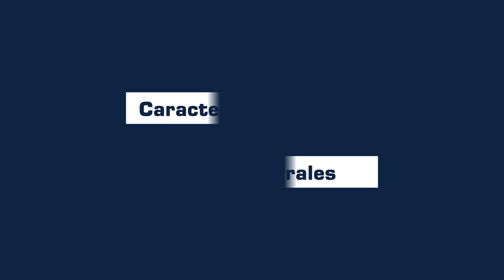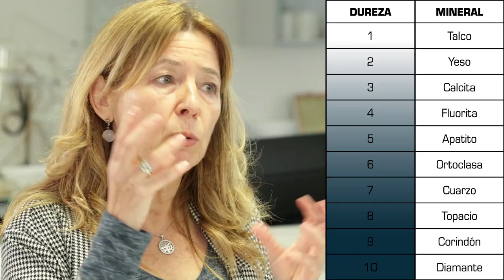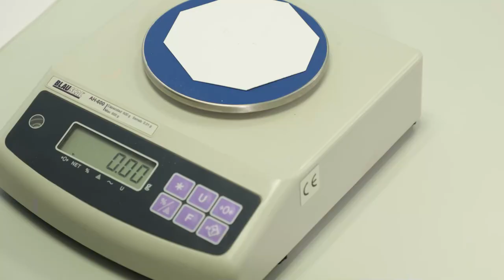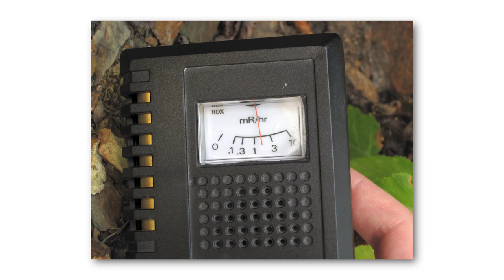Aprender a reconocer las características Físicas de los Minerales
Autora: Ana Mª Camarasa Belmonte

RESUMEN
Los minerales y las rocas constituyen el primer sustrato natural sobre el que se asienta la vida y la actividad del hombre. Por ello resulta fundamental aprender a identificarlos.
Según su composición química y proceso de formación, los minerales tienen unas determinadas propiedades, que no pueden distinguirse únicamente por su aspecto visual, ya que el mismo mineral puede presentar aspectos muy diferentes. Por ello, para identificar minerales y rocas debemos aprender a reconocer sus propiedades físicas.
Desde el Laboratorio de Geomorfología de la Universitat de València se muestra cómo reconocer las propiedades físicas más significativas de los minerales: estructura cristalina, dureza, tenacidad, densidad, raya, exfoliación y fractura, color, brillo y birrefringencia.

ABSTRACT
Minerals and rocks constitute the geological substrate for life and human activity. Depending on their chemical composition and formation process, minerals have certain properties, which cannot only be distinguished by their visual appearance, since the same mineral can present very different appearance. Therefore, to identify minerals and rocks we must learn how to recognize their physical properties.
From the Geomorphology Laboratory of the University of Valencia simple methods to recognize the most significant physical properties of minerals are shown (crystalline structure, hardness, toughness, density, exfoliation and fracture, color, brightness and birefringence).